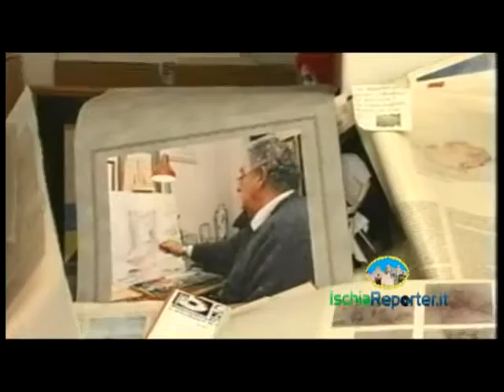Incontro con il pittore Gianluigi Verde